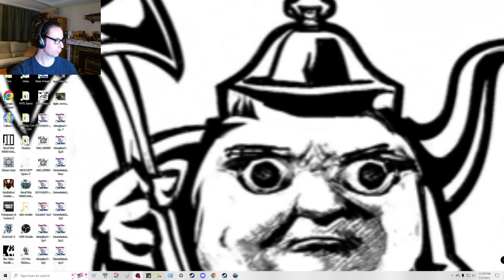Grombrindal - The White Dwarf l Livestream - Ep.4 l TeaPotTomNTotalWar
Total War: Warhammer 2 Livestream - Playing as Grombrindal on H/H - Goal: Naggarond - Welcome!